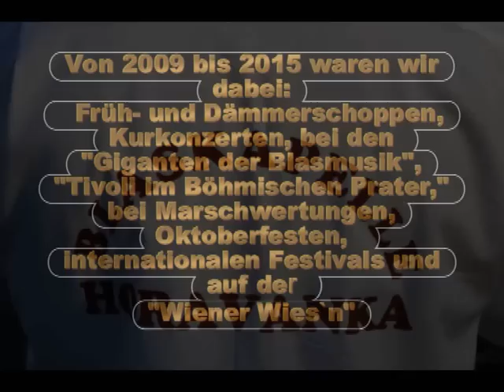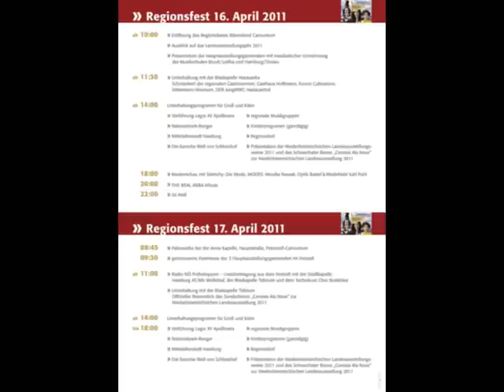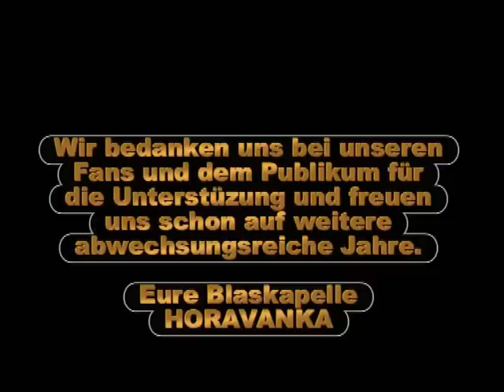Horavanka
Blaskapelle HORAVANKA-Rückblick